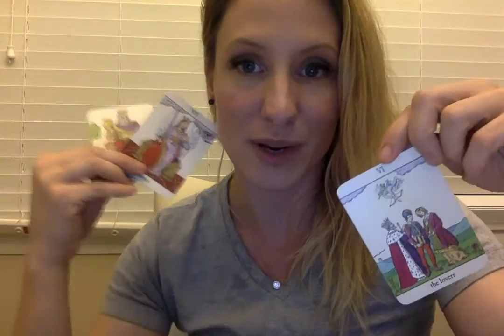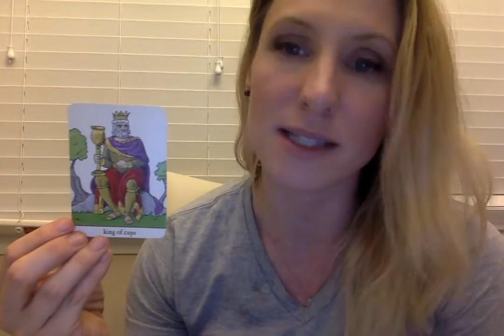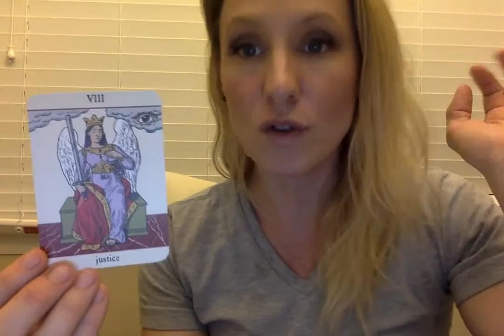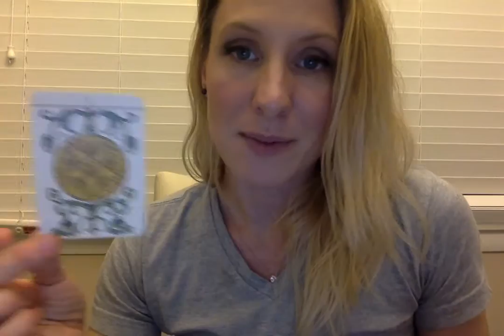Taurus End 2016, Beginning 2017